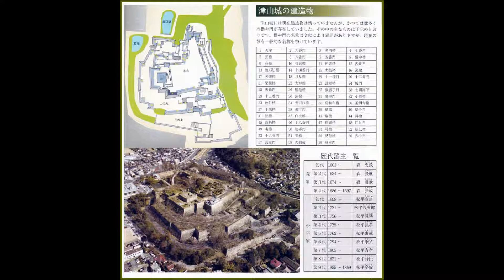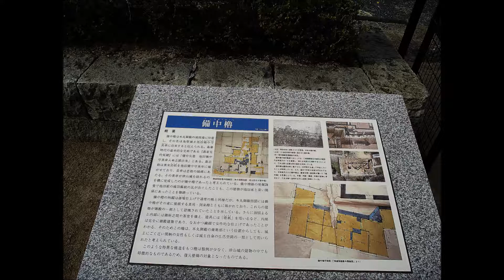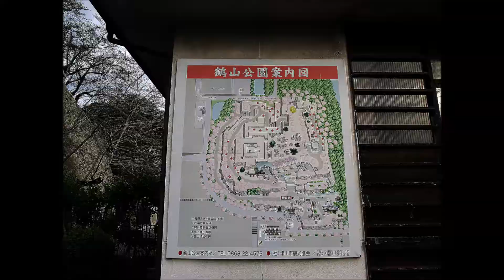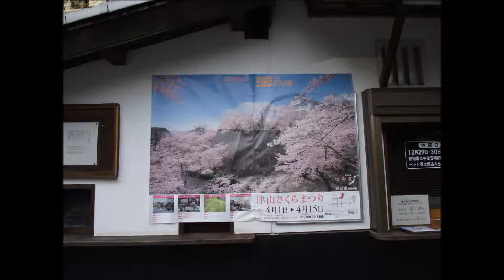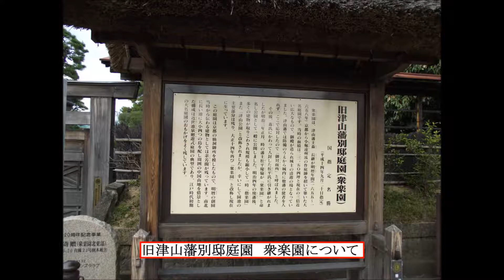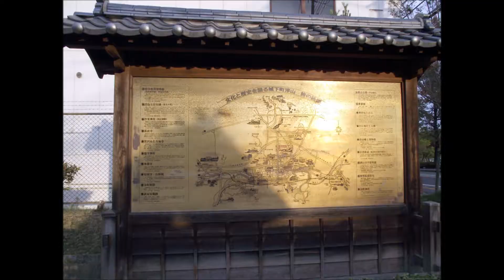岡山県津山市 津山城址跡・衆楽園の紹介 2010-10-16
国指定の名称数楽園は津山藩主森長継が京都の小堀遠州の作庭しに作らせた大名庭園である。
近世池泉回遊式庭園の典型である。津山城跡から約10分の近くにある。